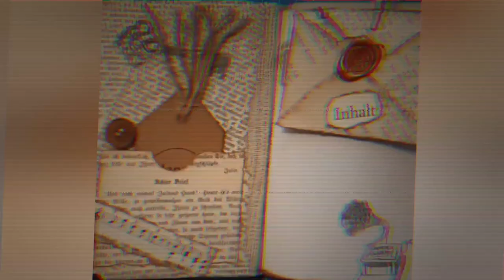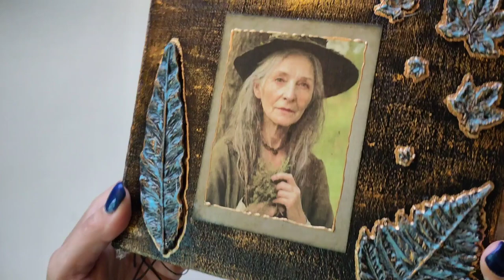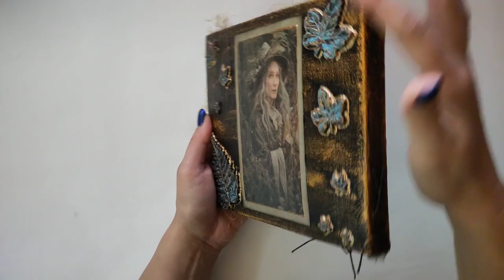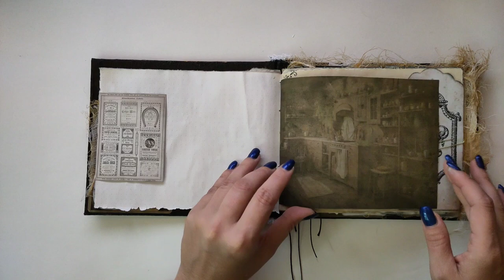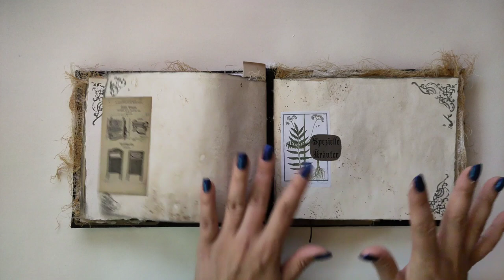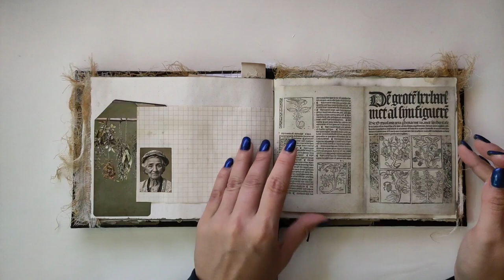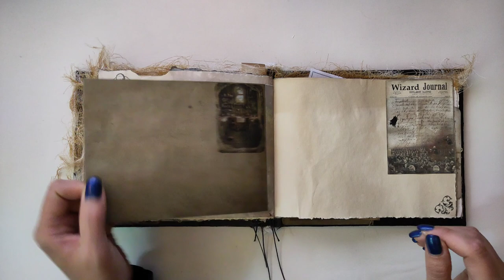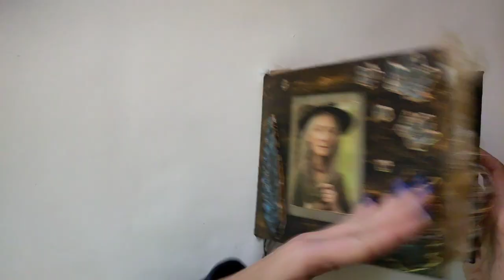Verlosung ! Junkjournal Kräuterhexe OneMoreVintageDesignWoche - Flipthrough [deutsch]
Nun ist es endlich mal wieder so weit, ihr könnt dieses Journal - mit Designpapier von OneMoreVintageDesign und von mir gefertigt - gewinnen!

In den "Lostopf" wandern die Kommentare aus Deutschland oder Österreich, die bis 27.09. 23:59Uhr unter diesem Video eingegangen sind, und die mir schreiben, was bei Danis Verlosungsvideo im Gedächtnis geblieben ist.

Die Gewinner werden am 29.09. morgens auf meinem Kanal bekannt gegeben!

Dani von  @crafty_siren   und Evi von  @PaperPlace_Box  sind auch mit von der Partie. Und last but not least Ulrike, die noch keinen YT Kanal hat (es ist nur noch eine Frage der Zeit, bis wir sie überzeugt haben).
Ihre Schätzchen könnt ihr auf Insta und auf FB in der "Spaß am Junk journal" Gruppe bestaunen

Ich wünsche euch viel Spaß bei unserer Verlosungssause! Ich bin seeeeeehr gespannt auf eure Rückmeldungen!!!

Herzlichst - Varaya